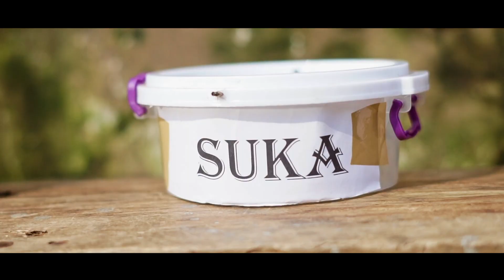M'Posh - BETTEH NOR DAE 🎥 | Sierra Leone Music Video 2021 🇸🇱 | Music Sparks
A song that was inspired by the Struggles people go through to serve their communities/country in their own way in other to make a living. Eg. Market women, Teachers, Bike Riders, Musicians etc. But Despite all their hard work, there’s still little or no result. Betteh Nor Dae is a critique on the current situation in my home 🇸🇱 and many other countries. Rather than being a cry of hopelessness Beteh Nor Dae is a call to action. A call to make the right decision and move into prosperity.

👤Full Profile Below
This channel aims to promote Sierra Leone Music, Sierra Leone Artists & Culture 🇸🇱🎵🌎. Follow us on:

🔥M'Posh Profile
Real Name: Abdul Mitchell Koroma
Stage Name: M'Posh
Nationality: Sierra Leone 🇸🇱
Genres: Dancehall, Afro Pop
🔥Some Songs and links:
🔥Brief Biography
M'Posh is a songwriter, singer, super producer and actor based in Sierra Leone the west coast of Africa. He Started his art in entertainment in his early days of his pre-school at his  hometown Port Loko City, situated in the north-west region of Sierra Leone. During these times, M'Posh would used scrap metal to build local drum machine in order to produce sounds so that he can sing.

During his Late Education pursuit, M'Posh bought an application form to further his education. He gained admission into the School of Technology at the Njala University, Studying Bsc Hons. Electronics and Telecommunications.

When asked M’Posh about his music he stated, “My Music is Afro Pop mixed with dance and trap, zouk all in one in my own way. I’m trying to create my own sound using these different genres. I don’t have a specific sound that I’ll say I love creating 100% but Gumbay and Bubu music is in my culture and because of that passion I had when I was a kid, collecting scrap metals from the bush to build my local drum machine for me to sing, I’m thinking of modifying those thoughts in building a distinct vibe and style for my journey to the world.”

As M’Posh presses his way on his journey of constantly being creative and recording nothing but hits for the world to listen, stay tuned, as he ensures his fans that there is so much more on the way.